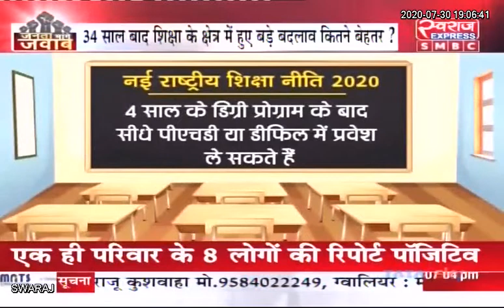जनता मांगे जवाब : बदलाव कितना बेहतर..? || 34 साल बाद बदली शिक्षा नीति, सूरत भी बदलेगी क्या...?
Live Debate : जनता मांगे जवाब : बदलाव कितना बेहतर...?
शिक्षा_नीति बदली, सूरत भी बदलेगी क्या...? 34 साल बाद शिक्षा के क्षेत्र में हुए बदलाव कितने बेहतर...?
मोदी सरकार लेकर आई नई शिक्षा नीति, प्राथमिक से लेकर उच्च शिक्षा तक आमूलचूल बदलाव का खींचा गया है खाका
सैयद फाजिल शिक्षाविद
आकाश शर्मा, प्रदेश अध्यक्ष एनएसयूआई
अवधेश जैन भाजपा नेता